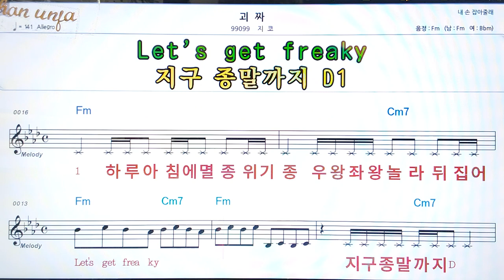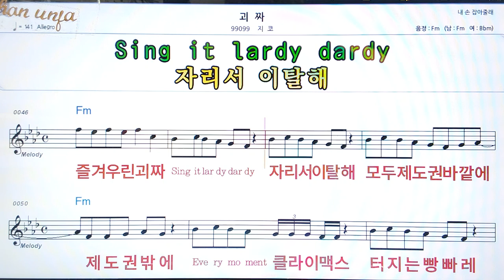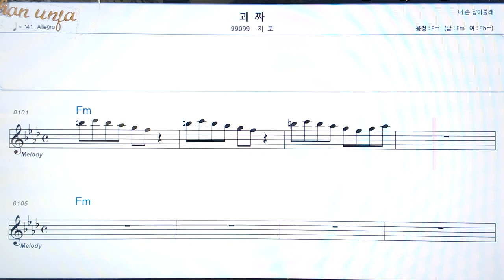괴짜/지코👍악보, 코드,가사,Karaoke*가라오케 반주